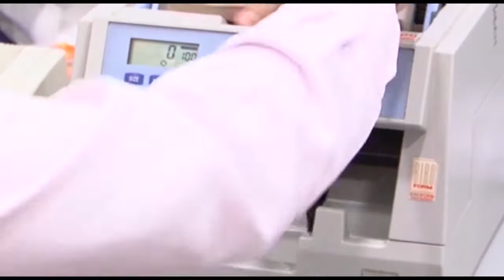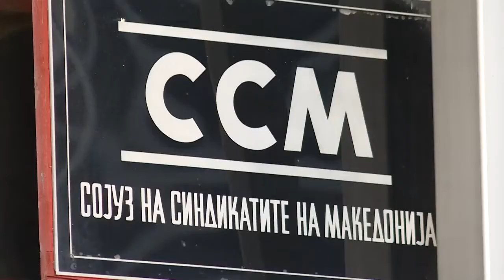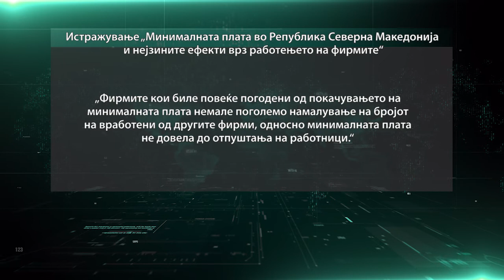Тема на тв 24: Зголемување на минималната плата - притисок или економски оправдан потег?